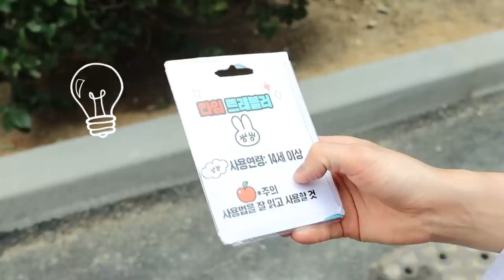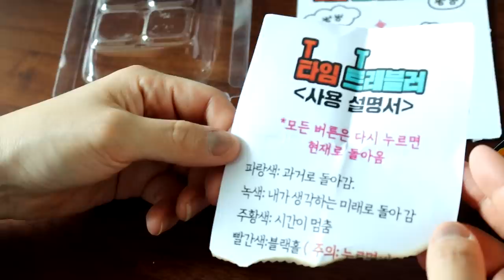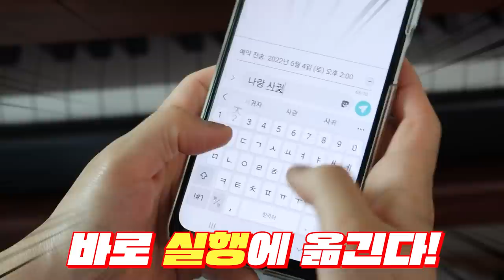1화: 일찐 이후, 오랜 친구가 좋아서 미치겠다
어릴적 시절로 돌아가게 된 남반장
추억을 떠올리게 되는데
과연 남반장은 고백을 잘 할 수 있을까요?

예준이 목소리 출처: 타입 캐스트